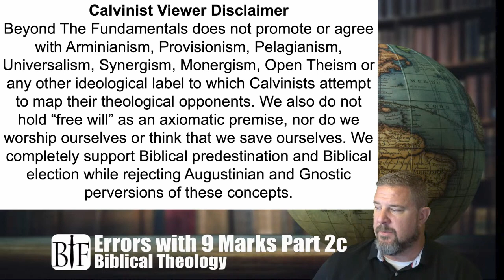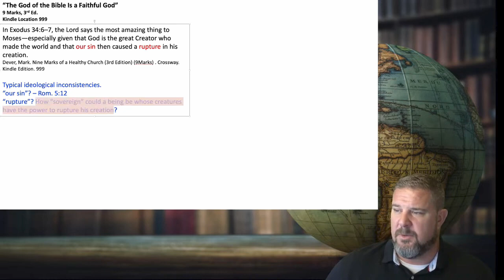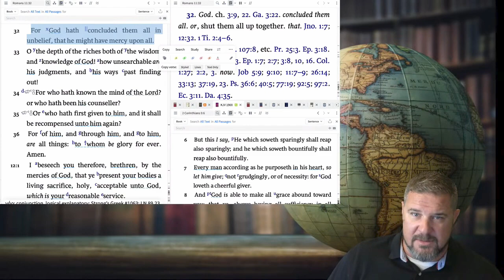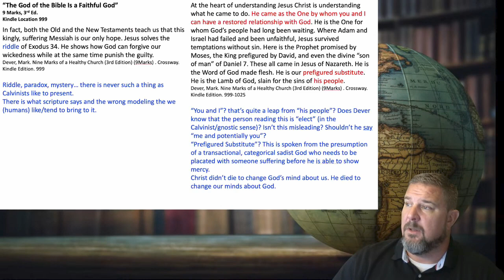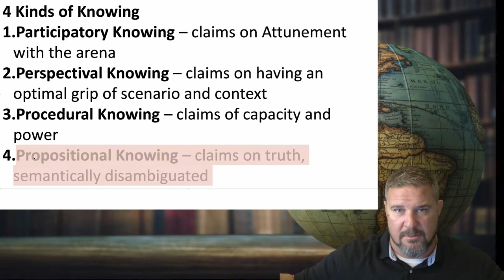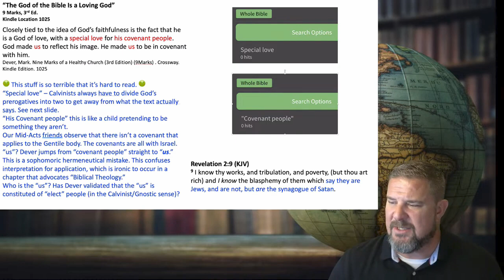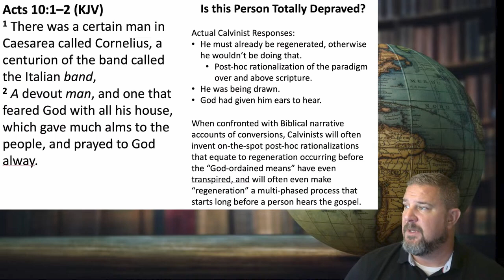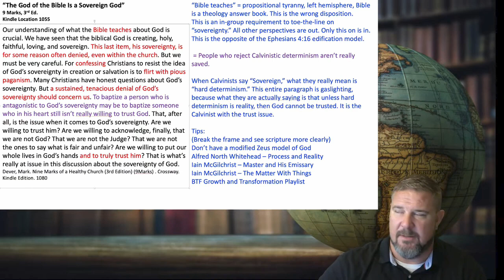9 Marks Errors Part 2c: Biblical Theology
Kevin discusses why 9 Marks is is a dangerous and limiting philosophy.

8 ‘A’s of Salvation” (pre-requisite salvation considerations before other inferences can be entertained)

BTF Uses the following Equipment and software to produce videos:
Audio: Focusrite Scarlett 2i4
Video Editing Software: Final Cut Pro X,
Video Recording Software: Wirecast by Telestream, Zoom
Visual Aids: MS PowerPoint, Logos Bible Software